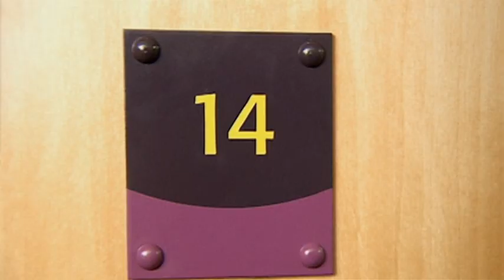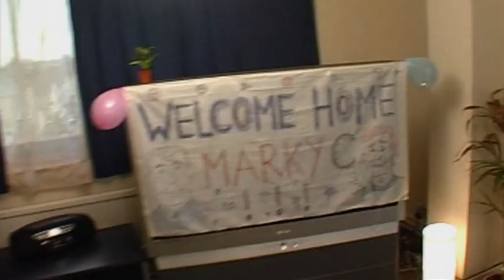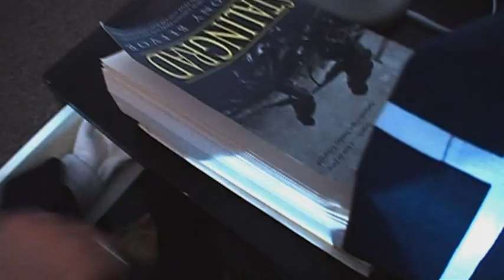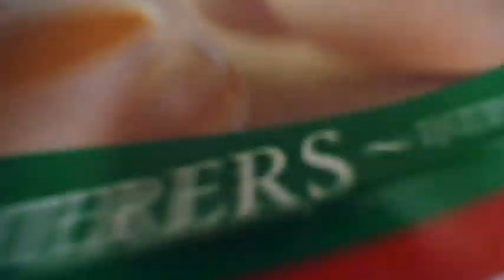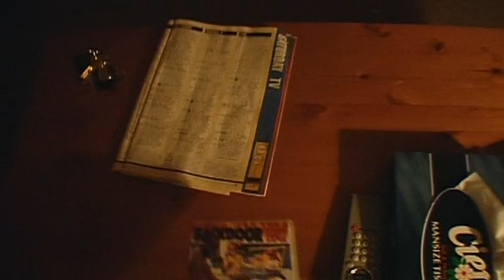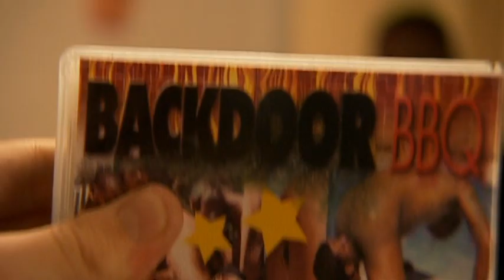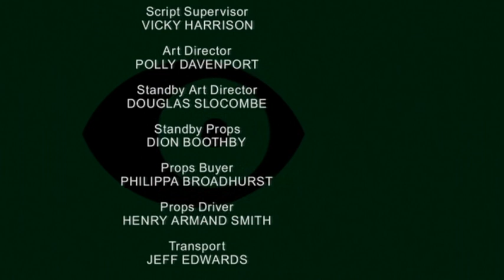Peep Show S01E04 Mark Makes a Friend